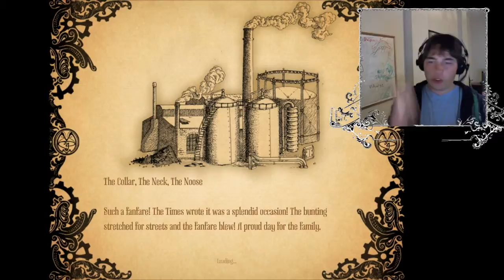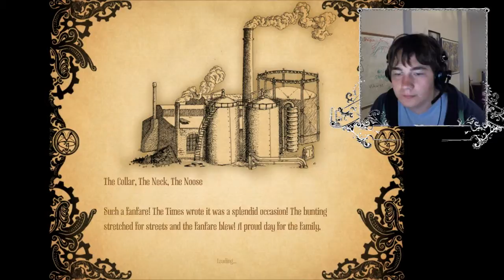Amnesia: A Machine For Pigs - Psychological Monstrosity - Part 4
The atmosphere starts to take it's toll on King's sanity.

Amnesia: A Machine For Pigs is a game by Frictional Games and The Chinese Room.